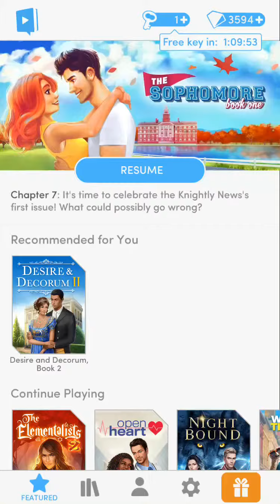The Sophomore book 1 chapter 7 livin la vida loca